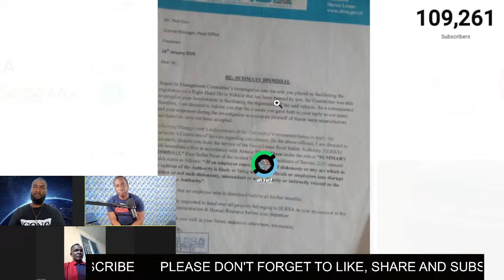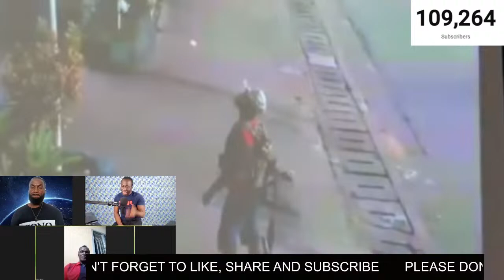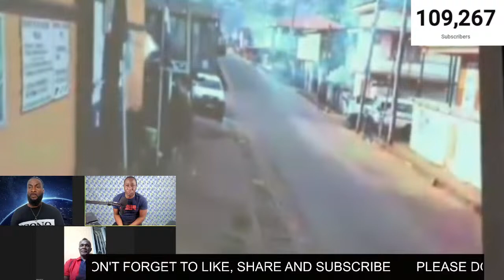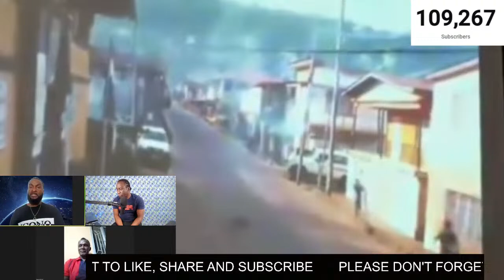ERNEST BAI KOROMA MIGHT NEVER RETURN TO COURT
ERNEST BAI KOROMA MIGHT NEVER RETURN TO COURT. THE POLITICS BEHIND THE ISSUE OF ERNEST BAI KOROMA IS TOO DEEP. FORMER MP